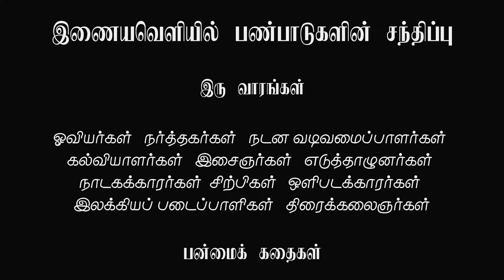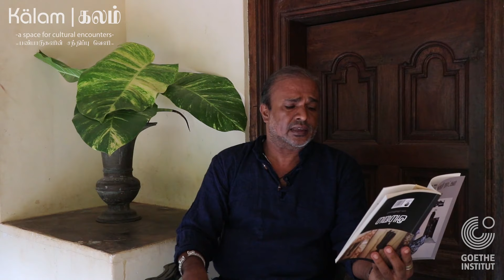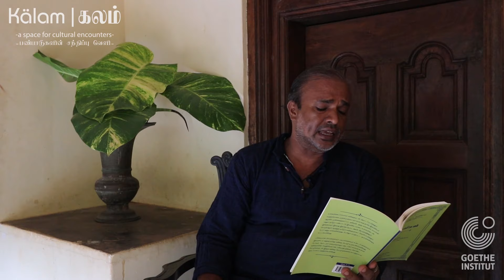Kälam / Memory / Pa. Ahilan / Those Days Have Ended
Poet, art historian and senior lecturer Packiyanathan Ahilan talks about his three poetry collections. His poetry evokes Jaffna of the nineties: addressing displacement, threatened lives in bunkers and female histories while contemplating how social memories can be preserved through poetry.